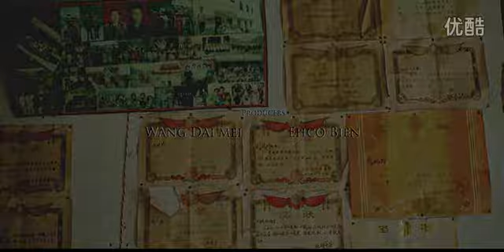Far East Valentine: Miao Sister's Rice Festival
Known as the Oriental Valentine Day. The Miao Sister's Rice Festival features remnants of ancient Miao matriarchal clan system.